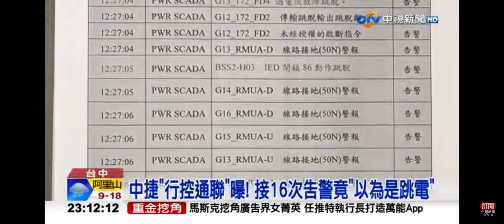2023-05-13中視2300即時新聞現場-中捷究責＂連環爆＂! 值班員＂少一半＂?＂16次示警＂沒人理?